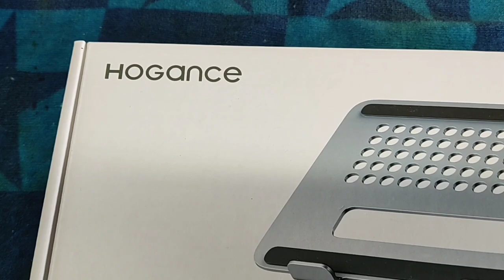HOGance L03ラップトップスタンド開封レビュー!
動画内で登場したラップトップスタンド
２０２１年１０月１６日現在、５０％OFFで販売中です
HOGance L03 LAPTOP STAND

ノートパソコンをより快適に使うための便利なアイテムがノートPCスタンド。目線の高さが上がるので、姿勢が楽になり長時間の作業も疲れにくいです。また外付けキーボードやマウスを併用することで、デスクトップパソコンに近い作業性が可能です。アルミ製のため、冷却性もアップ。パソコン本体の発熱を抑制し、処理速度が向上します。家用と持ち運び用のパソコンを１台にまとめることができ、ミニマリストにもおすすめです。

メルカリ500円分ポイントもらえる招待コード
メルカリ招待コード➡VXJZDQ

動画、説明欄の内容は撮影時のもので、公開日とは若干のずれが生じる場合があります。ざっくりとしたものなので、品名、価格、その他データを含め、すべての内容は正確なものではありません。あくまで里ちゅーん個人の感想なので、性能や効果、そのほかのものを保証するものではありません。参考程度にとどめ、正しい情報はご自身で調べるなどしてください。技適非対応モデルは取得してご利用ください。投資コンテンツの内容は、あくまで自己責任となります。よくご理解したうえで、ご自身の判断で行ってください。

撮影時のみならず、日ごろから手洗いうがい、消毒の徹底、マスクの着用を行って細心の注意を払っています。また3蜜を避けるよう行動しています。

リンクはアフェリエイトも含みます。楽天アフェリエイト、Amazonアソシエイト、そのほかアフェリエイトプログラムの参加者です。